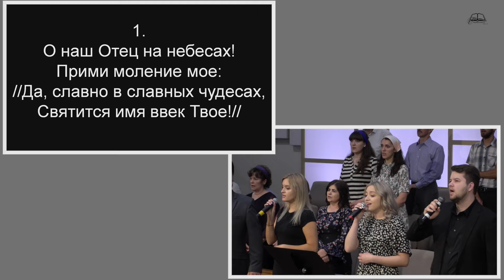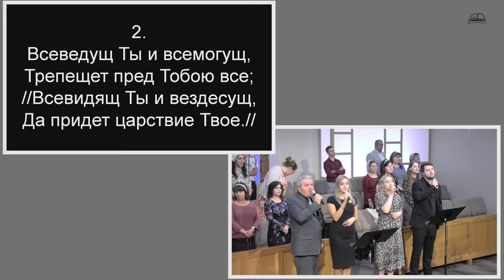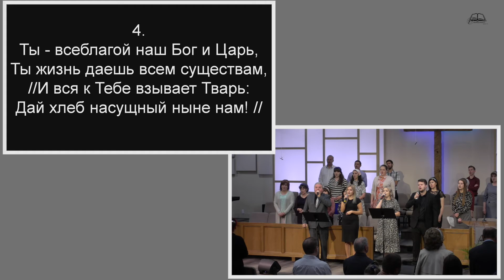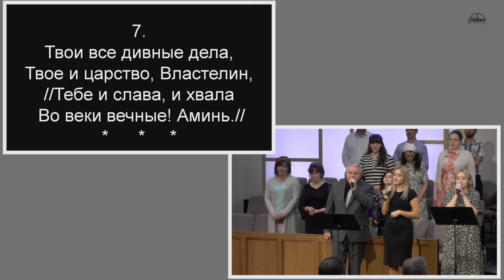"O наш Отец на небесах" Общее пение